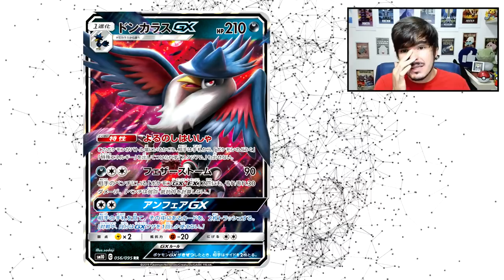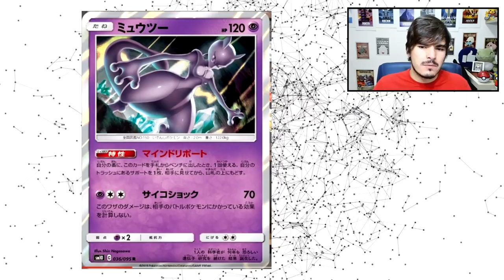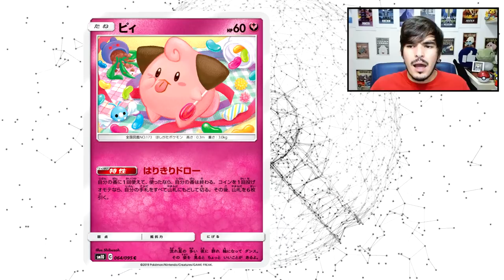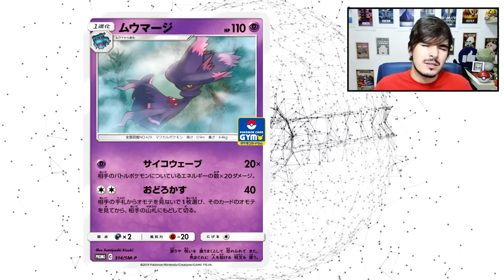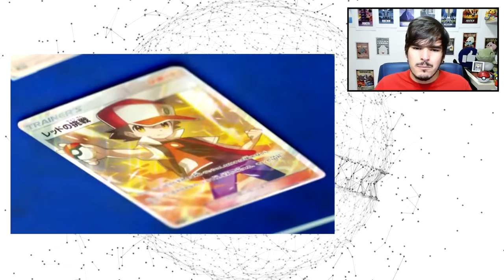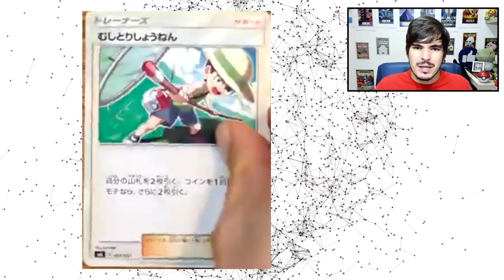【DropsTCG】179 - Últimos Spoilers da Sol e Lua 10! Babys VOLTARAM?!